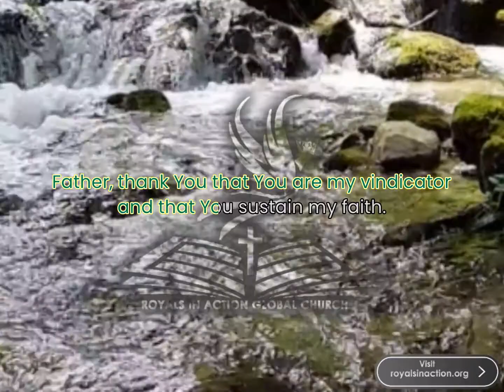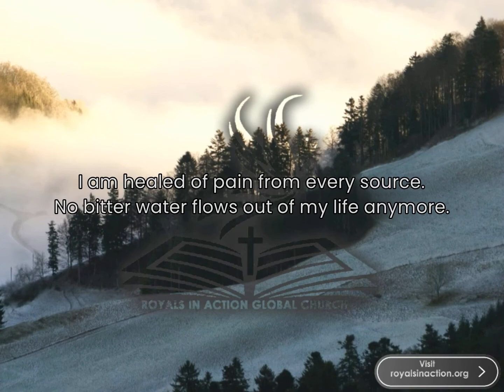Make your morning glorious with this peaceful prayer vol.1